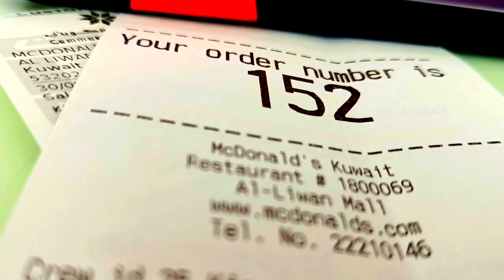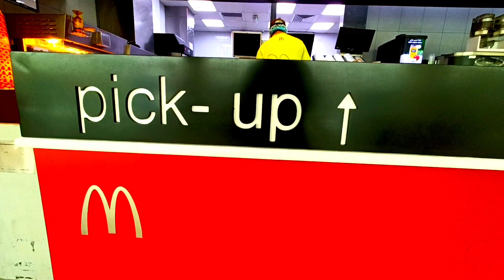Kuwait Mein Delivery Boy || कितना पैसा कमाता है || How Much Does A Delivery Boy Make In Kuwait !!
kuwait bike delivery boy job
kuwait bike delivery job
mehbub info in kuwait

Your QOURES

How much does a delivery boy make in Kuwait

Kuwait mein Delivery kaise diya jata hain
Delivery Job in Kuwait
Delivery job kaise karte hain
nterview delivery food boy in Kuwait
Kuwait food delivery job 2022.
Kuwait food delivery jobs.
Kuwait food delivery boy.
Kuwait food delivery work.
Kuwait food delivery boy salary.
Kuwait food delivery jobs tamil.
Kuwait food delivery company.
Kuwait food delivery car.
Kuwait food.
Kuwait street food hindi.
Kuwait food company american
Kuwait matam.
Kuwait arabic food
American Kuwait food company
Kuwait food packing jobs
Kuwait jobs 2022.
Kuwait food delivery jobs 2022.
Kuwait today.
My 1st monthly salary in.Kuwait
Bike rider job|| kuwait job
Talabat job
Kuwait food delivery boy work
Kuwait food
Full information
Kuwait Delivery Job Full Information
Kuwait Delivery Job Salary
Kuwait Delivery Job Work
Kuwait Bike Delivery Boy ki JOB
kuwait me talabat kya hai
talabat job me per order tips kitna hai
talabat me tips kitna milta hai
talabat food delivery job in Kuwait salary
talabat me salary kitna milta hai
Food delivery job in Kuwait
how can I join talabat in Kuwait
तालाबट जॉब कुवैत
Talabat job kuwait
talabat me kya kaam hota hai
food delivery job kaise milega
kuwait me talabat job kaisa hai
kuwait talabat me kitna dinar salary hota hai
talabat delivery boy salary
kuwait me bike driver job kaisa hai
mcdonal job kuwait
kfc job kuwait
kfc job kuwait salary
talabat driver job kuwait
mcdonal salary kuwait
what is the common job in kuwait
kuwait me kitne trah ke kaam hote hai
kuwait normal job kaise milega